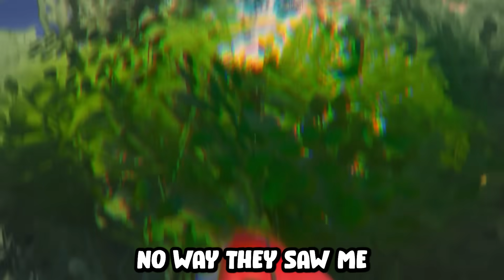I WON with *ONLY* LIGHTNING...